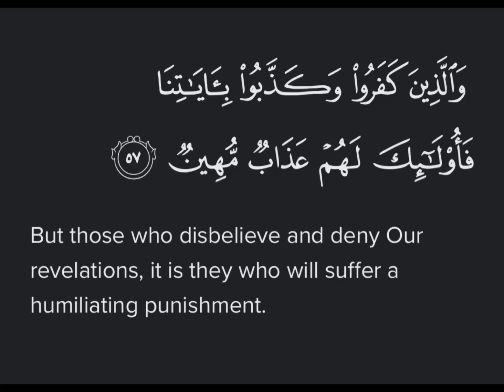Surah Hajj Ayat 57